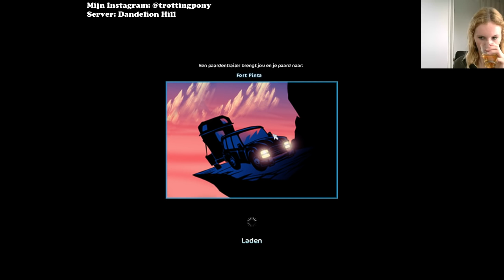Wat is er met mijn Star Stable gebeurd?? - Update | Star Stable Online | Daphneee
Bedankt voor het kijken! Vond je het een leuke video?

♞ Hoi!
Leuk dat je mijn video's kijkt! Mijn naam is Daphne en ik ben 18 jaar oud. Op mijn kanaal vind je meestal video's van Star Stable Online. Hier ben ik in 2015 mee begonnen, onder de naam Zoey Winterson. Ik test de laatste updates uit, ik koop paarden en meer. Soms ga ik ook live, waar iedereen bij kan zijn! Ik speel ook andere paardenspellen, zoals Howrse en de Sims 3. Ook maak ik video's over Schleich. Ik heb een enorme Schleich collectie en ik maak ook tuig voor deze paarden.
Sinds 2017 kun je ook video's van Uria op mijn kanaal vinden. Uria is mijn verzorgpaard, een draver van 15 jaar oud. Hij is blind aan één oog en heeft vroeger meegedaan aan drafwedstrijden.
Neem eens een kijkje op mijn kanaal!

Groetjes, Daphne

♞ Fanmail kan je sturen naar 'Zoey Winterson' op Starstable.